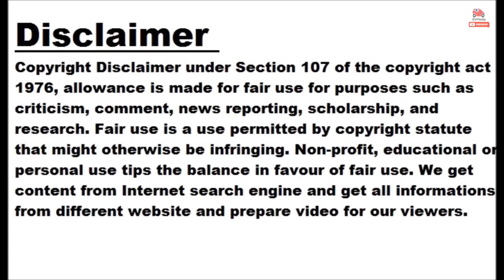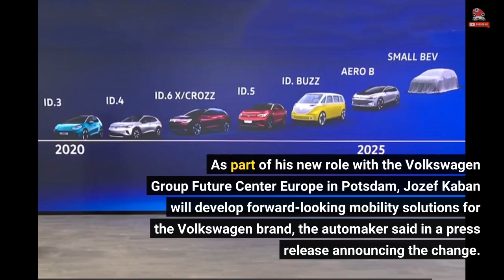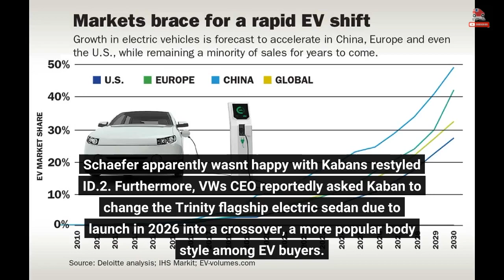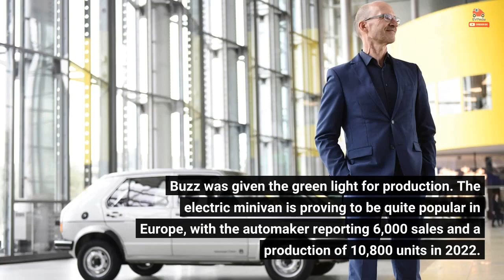VW Brand Design Boss Replaced Over Claimed EV Differences With CEO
The Volkswagen brand will have a new design chief in the person of Andreas Mindt starting February 1, 2023. Mindt, who previously headed Bentley's styling department, will replace Jozef Kaban, who took charge of the Volkswagen brand design in 2020. Kaban has been appointed as Creative Art Director Volkswagen and will report directly to the member of the Board of Management of the Volkswagen brand responsible for Technical Development. As part of his new role with the Volkswagen Group Future Center Europe in Potsdam, Jozef Kaban will develop forward-looking mobility solutions for the Volkswagen brand, the automaker said in a...